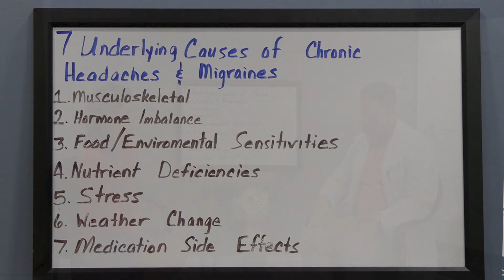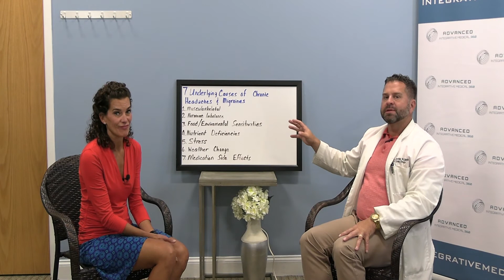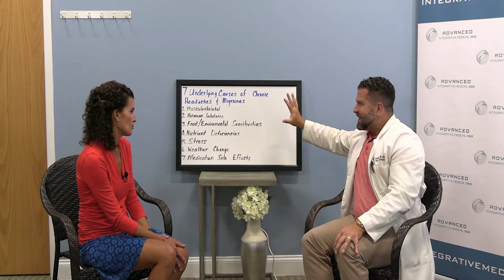The Top Underlying Causes of Chronic Migraines & Headaches